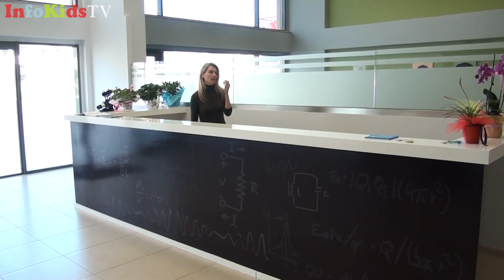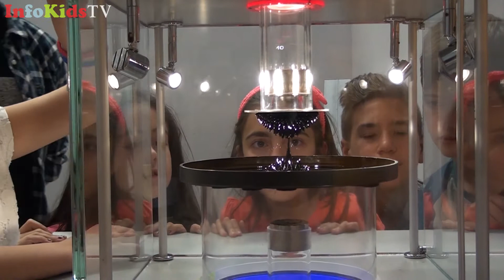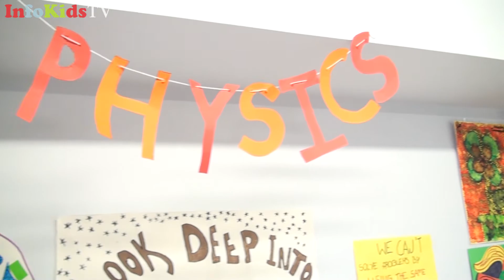Το Infokids.gr στο Planet Physics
Ένας νέος πολυχώρος αφιερωμένος στη Φυσική, περιμένει τους μικρούς αλλά και τους μεγάλους φίλους της ενδιαφέρουσας αυτής Επιστήμης, να πειραματιστούν, να παίξουν και να ακονίσουν το μυαλό τους. Στο Planet Physics περισσότερα από 30 διαδραστικά εκθέματα, προβολές, πειράματα και παιχνίδια υπόσχονται να μετατρέψουν την επίσκεψή σας σε μια αξέχαστη εμπειρία!

Για το Infokids.gr
Ρεπορτάζ: Μαρία Ιωαννάτου
Κάμερα-μοντάζ: Δημήτρης Τρυφωνίδης